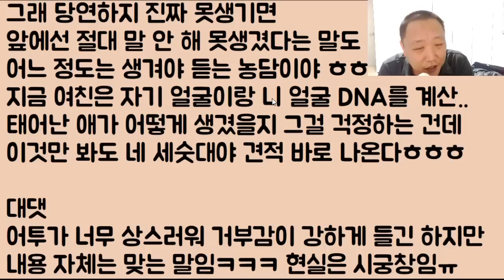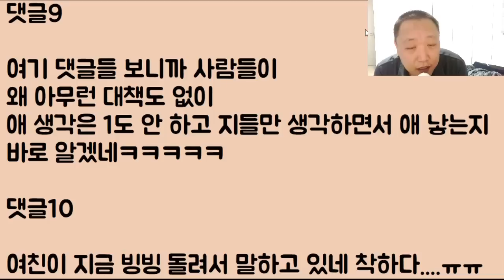[ㅋㅋㅋㅋ] 내 얼굴 완전 못생겼다고 이거 닮으면 진짜 큰일 나니까 출산을 절대 거부하는 여친 아니 이런 미친;? 여러분.. 지금 이게 말이 됨?